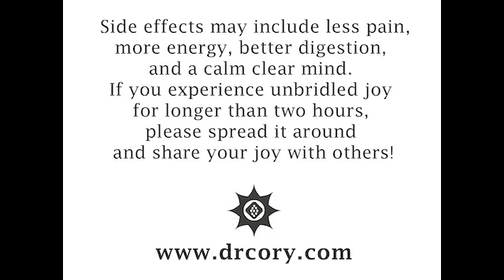GHF Video#15: Yo GABA GABA by Dr. Cory Reddish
Stressed out? Anxious? Ready for a calm clear mind?  Learn about the brain neurotransmitters that help calm us down and some powerful natural formulas that can help